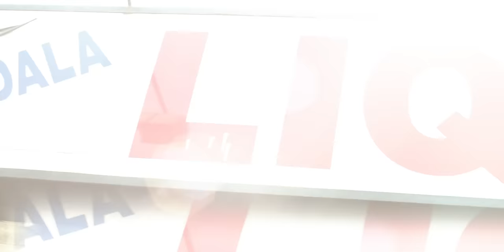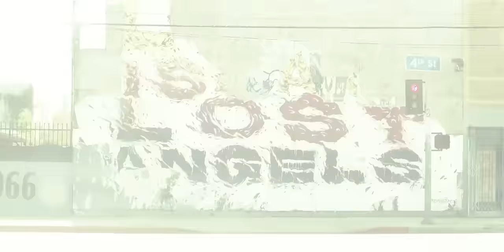Cassie | "Paradise" ft. Wiz Khalifa (OFFICIAL MUSIC VIDEO)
"Paradise" featuring Wiz Khalifa. From the new mixtape "Rock-A-Bye Baby"